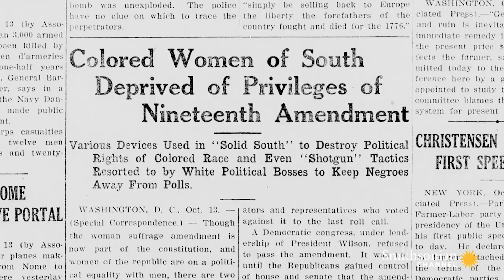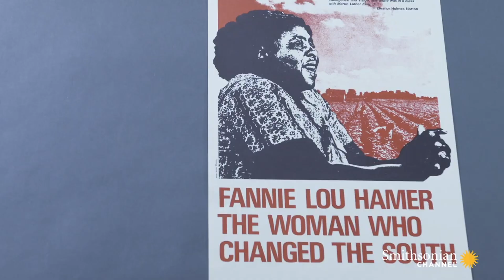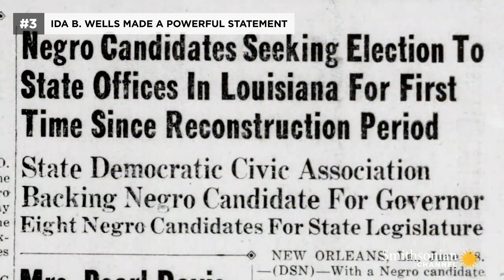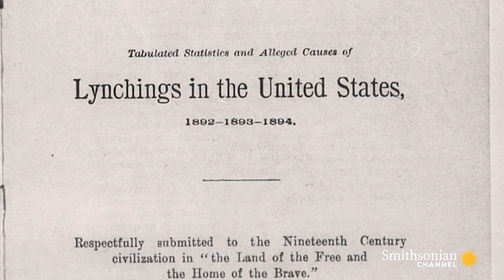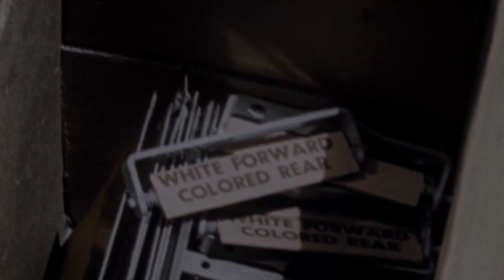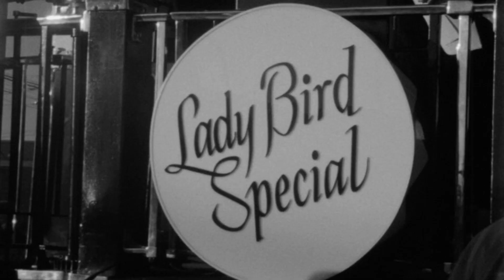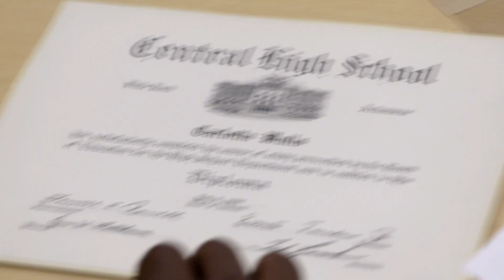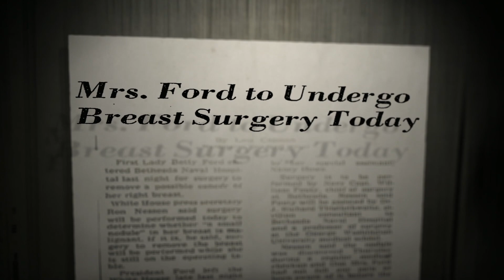9 Inspiring Women Who Led the Way to a Better Future | Smithsonian Channel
For Women’s History Month, here’s a look at 9 inspiring women who led the way in politics and through activism, including Ida B. Wells, Lady Bird Johnson, Rosa Parks, Hillary Clinton, and more.

0:00 - Intro to 9 Inspiring Women Who Led the Way to a Better Future
0:35  - Fannie Lou Hamer Risked Her Life to Vote
4:15 - Edith Wilson Managed a White House Crisis
7:45 - Ida B. Wells Made a Powerful Statement
10:41 - Eleanor Roosevelt Visited Active War Zones
14:00 - Rosa Parks' Stand Sparked a Movement
15:44 - Lady Bird Johnson Fought for the Civil Rights Act
19:17 - Carlotta Walls Broke Down Barriers
22:49 - Betty Ford's Progressivism Inspired Millions
26:11 - Hillary Clinton Challenged China on Human Rights